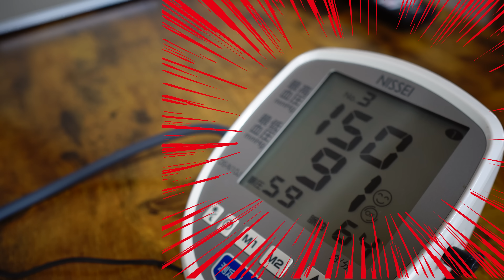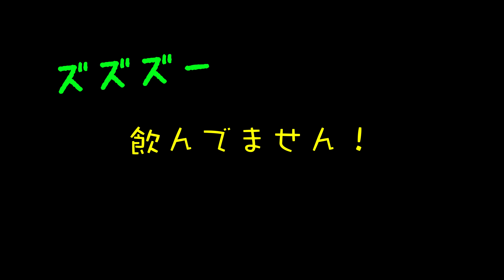【Vlog】老人日記〜そうはおっしゃいますが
『年金一人暮らし』チャンネルは、『年金生活』と『一人暮らし』という２つのテーマで動画製作しています。

年金生活って苦しいの？
老後って辛い？
それとも楽しい？

これから老後を迎える人たちに、実は老後って楽しいぞ〜！
と思っていただけるような動画をお届けてきたらと思っています。

もう一つのテーマは一人暮らしです。
一人になってみて初めてわかる夫婦の素晴らしさ。
二人で歩いた人生で経験したものは何物にも代え難いものです。

他人のためにこんなに泣くことって夫婦以外にないと思います。
まだ夫婦でいられる間に今気づいてほしいなと思うことを書いてます。
偉そうに聞こえたらごめんなさいね。

音フェチさん向けのチャンネルも始めました！
■ASMR-Pecorino
孤独なおやじの料理の音

■ブログ『嫁より長生きしてしまいまして』